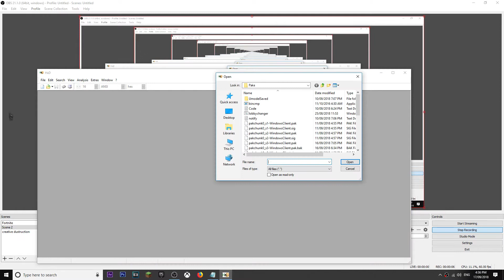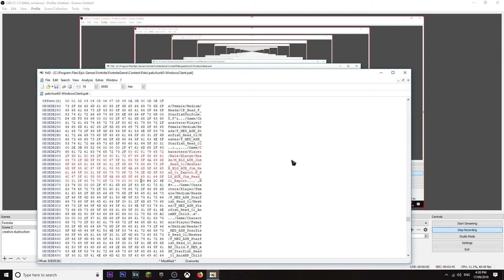HOW TO GET THE THANOS SKIN IN FORTNITE (FREE) (EASY)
ttps://mega.nz/#!jjpEgSyL
setup - razer naga chroma
razer blackwidow v2
razer firefly
Processor AMD A8-9600 radeon
r7 10 compute cores 4c+6g 3.10 ghz
Ram 8.00 g
system type 64-bit operating system
screen rec OBS
editing by sony vegas pro 13.0